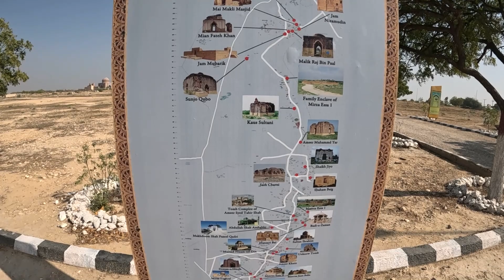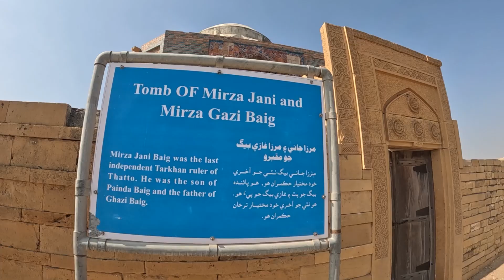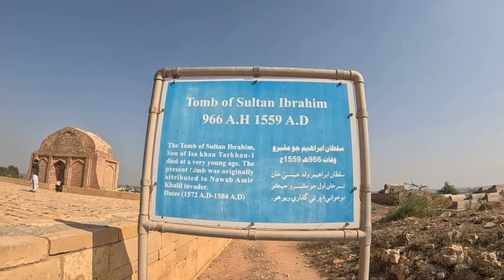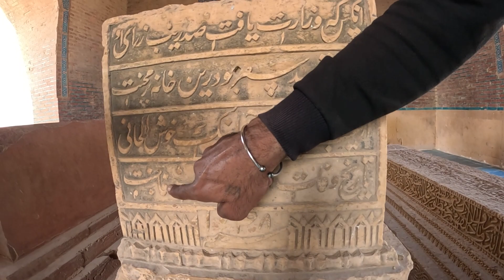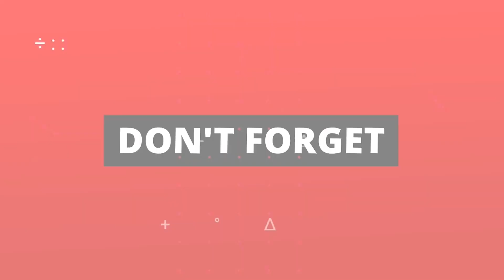Exploring Makli Necropolis | Makli Qabristan | Ancient Marvels Vlog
Join me on a captivating journey through the historic Makli Necropolis as I explore its rich heritage and architectural marvels in this vlog. Located in Thatta, Pakistan, this UNESCO World Heritage Site holds centuries of history within its intricate tombs and monuments. Wander alongside me as I unravel the stories behind these ancient graves, showcasing the beauty and significance of this remarkable site.

Unveiling Life's Adventures with Naveed Show: A Journey through Moto Vlogs, Daily Life, and Unboxings